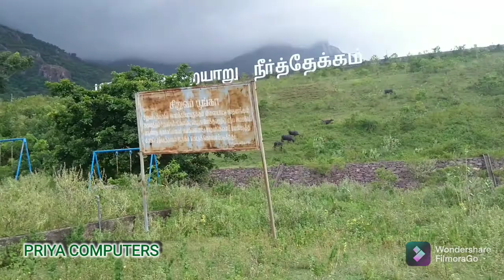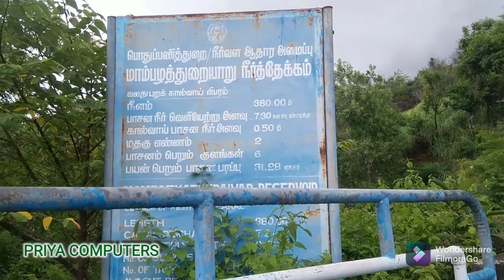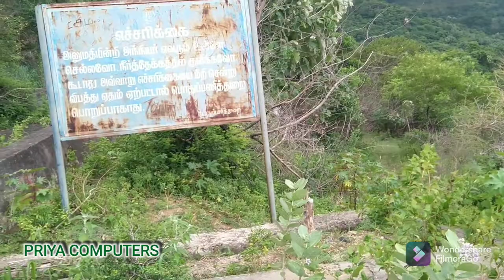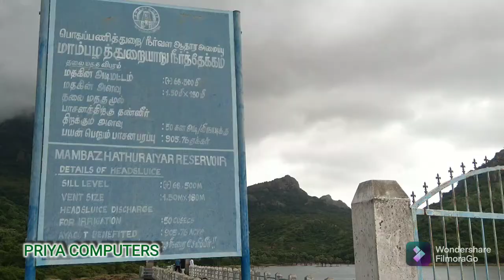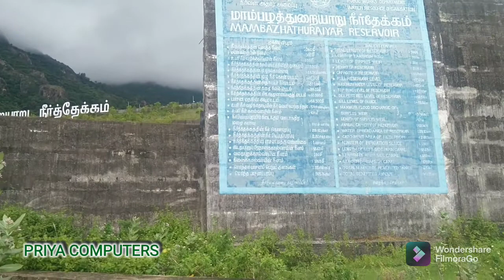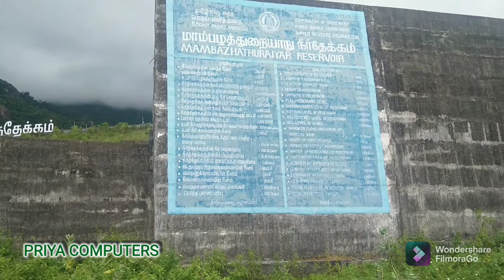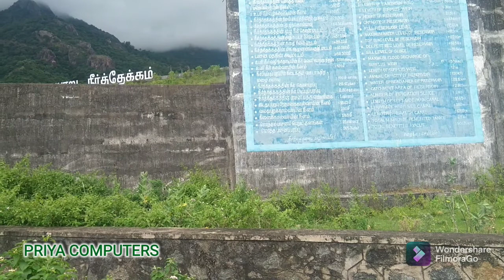Mampazhathuratyar Dam / மாம்பழதுறையார் நீர் தேக்கம்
this video is about mampazhathurayar dam and their beauty of nature இந்த காணொளி மாம்பழத்துறையார் அணை மற்றும் அவற்றின் இயற்கையின் அழகு பற்றியது

location : near villukuri, Kanyakumari district, Tamilnadu.